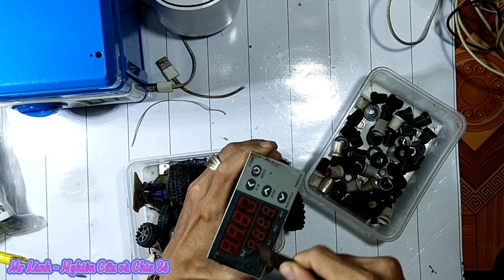Bỏ 50k mua ve chai CHIA SẺ với mọi người cho đỡ buồn